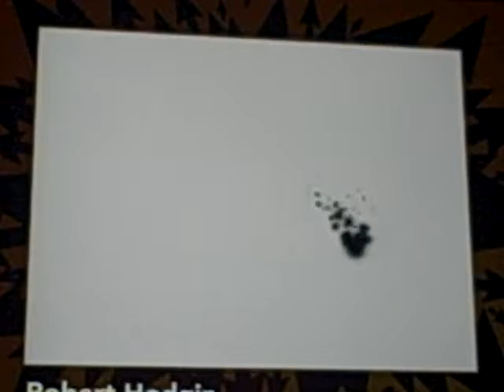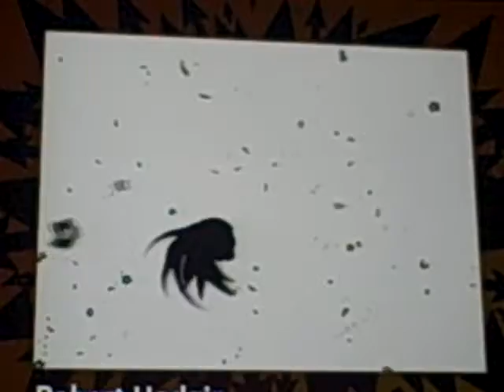Flashforward 2008 (day1 - 2)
Sound Visualizer by Robert Hodgin